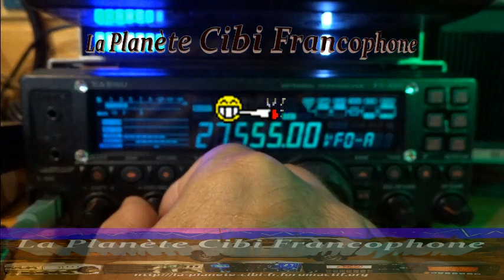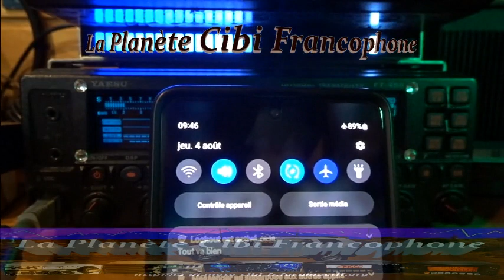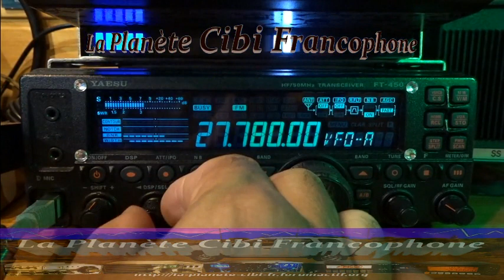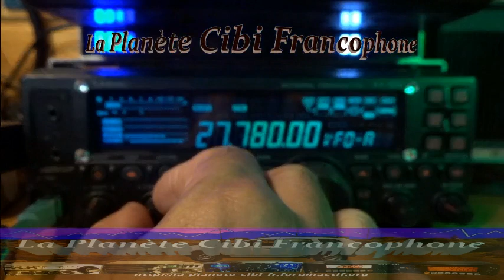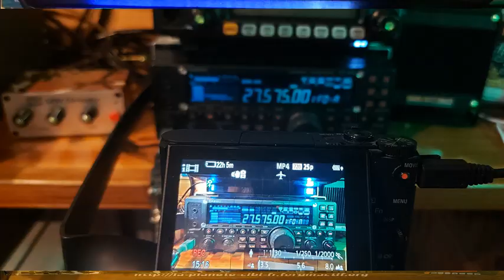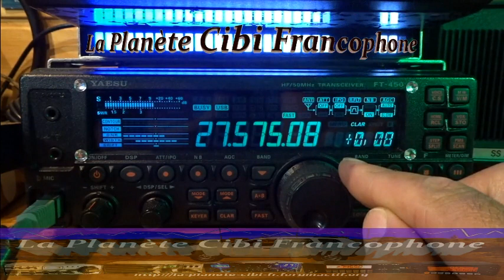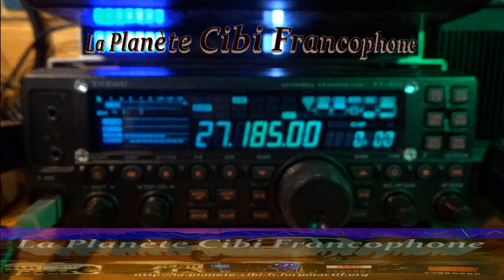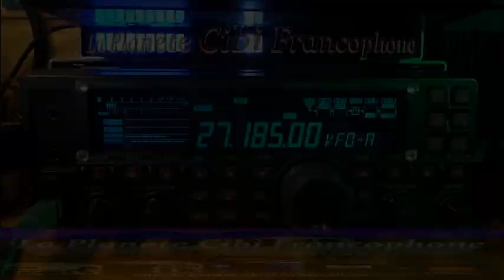Cibi QSO DX local tous modes avec la propag (04/08/2022) Y. FT-450AT